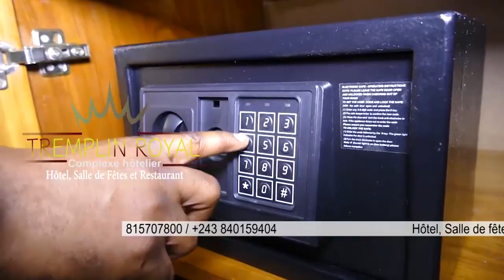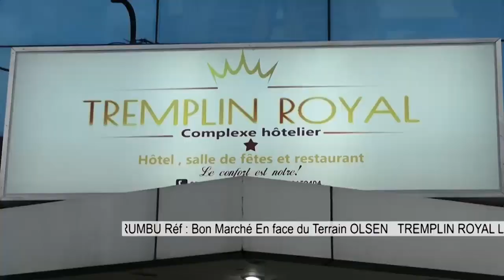🔴LE PARDON DE KABUYA AU CARDINAL AMBONGO,FATSHI FRAPPE UDPS🖖